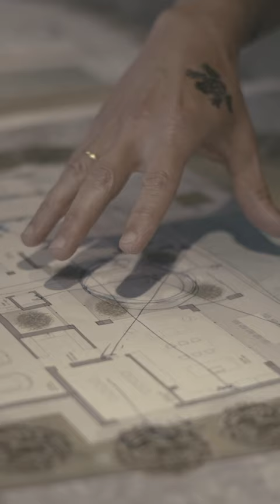Design Process by Manuel Ruiz